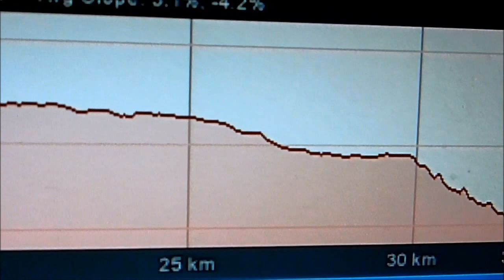2011.04.30. - BIH - Gajevi - Olovo preko Banja Lucice - Biciklom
Uz neobaveznu kaficu i laganu pricu, pomocu olovke i papira, krenuli smo u realizaciju biciklisticke ture od Gajeva do Olova, preko Banja Lucice.
Inicijator ture Dino, inace moj dobar prijatelj, odlican je poznavalac okoline, tako da je bio uzitak cijelim putem.
Nadam se da cete uzivati u video klipu ;-)